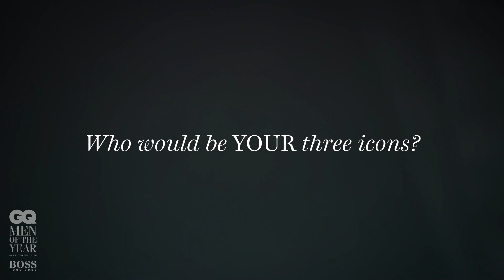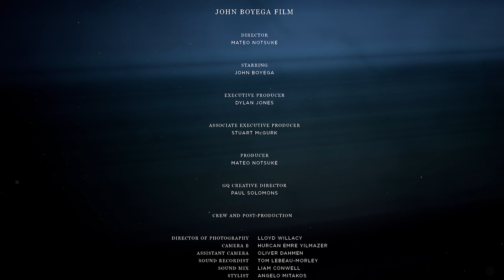John Boyega picks his three biggest icons | GQ Men Of The Year 2020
This summer, black communities across the world took up megaphones and refused to be ignored. For John Boyega, it was a moment of strength, drawn from the crowd to channel its message in a raw, eviscerating address one June afternoon in London. And whether on Hollywood whitewashing or being erased from his own story, his voice – his community’s voice – continues to be heard. This is how icons are made.

Credits
DIRECTOR: MATEO NOTSUKE
STARRING: JOHN BOYEGA

PRODUCER: MATEO NOTSUKE
ASSISTANT: RITA WACZKOWSKA
ASSISTANT: KIERAN BRETT

DIRECTOR OF PHOTOGRAPHY: LLOYD WILLACY
CAMERA B: HURCAN EMRE YILMAZER
ASSISTANT CAMERA: OLIVER DAHMEN
SOUND RECORDIST: TOM LEBEAU-MORLEY

STYLIST: ANGELO MITAKOS
GROOMING: JENNIE ROBERTS
BARBER: EPHRAIM
HAIR STYLIST: BRENDA FORD

EDITOR: LLOYD WILLACY
COLOUR TAG: COLLECTIVE ARTS
COLOUR GRADER: JONNY TULLY
SOUND MIX: LIAM CONWELL

LEGAL AFFAIRS : FLORENCE EDWARDS
LEGAL AFFAIRS: GEORGE CHESTERTON
CLEARANCE SUPERVISOR: CARA HARDING
SOCIAL MEDIA PRODUCER: KIERAN BRETT AND ALEXANDRA DAWSON